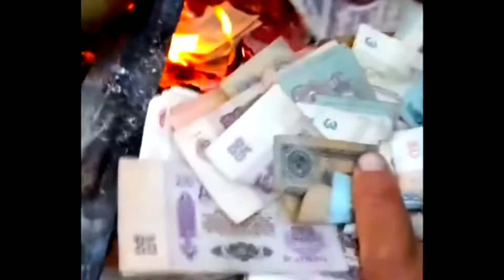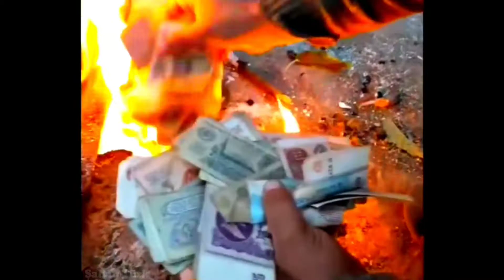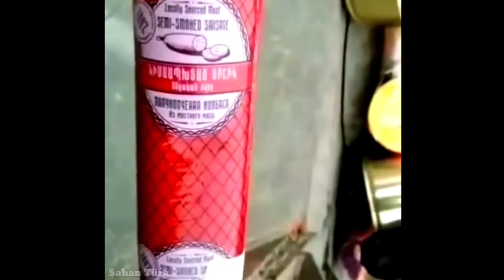Muhteşem Karabağ Askeri Video Derlemesi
Azerbaycan
Karabağ
Karabağ Zaferi
Dağlık karabağ sava-şı
Azerbaycan askerleri
Azerbaycan Türkiye dostluğu
Gündem
Son dakika
İkinci karabağ sava-şı
Türkiye
Ermenistan
Rusya
İran
Aliyev
Erdoğan
Putin
Paşinyan
Can Azerbaycan
Azerbaycan son dakika
Ermenistan son dakika
Turan
Büyük Turan
Büyük Turan projesi
Laçin
Şuşa
Bakü